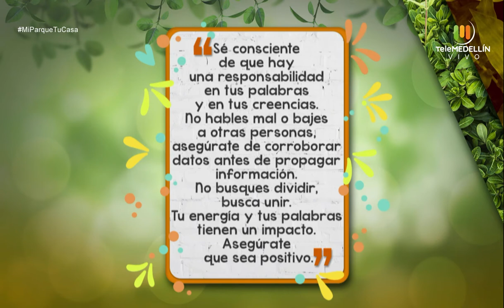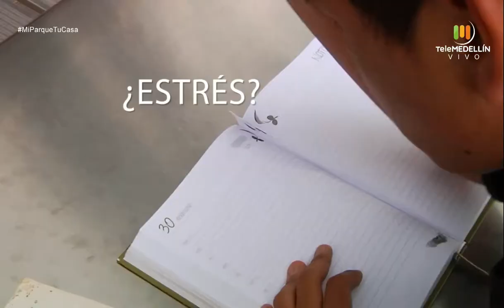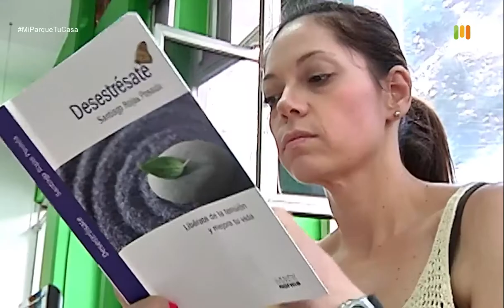Danza Aérea [Mi parque, tu casa] Telemedellín